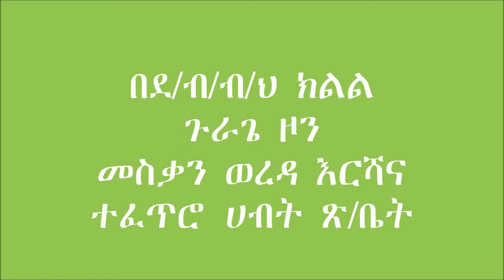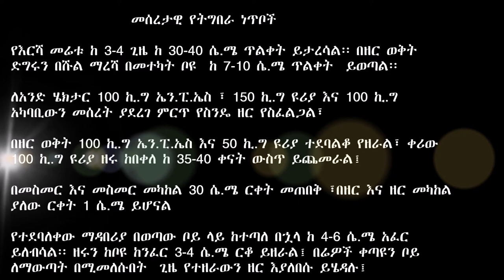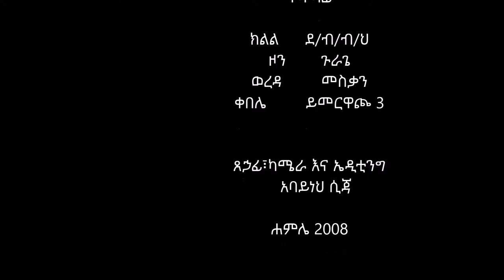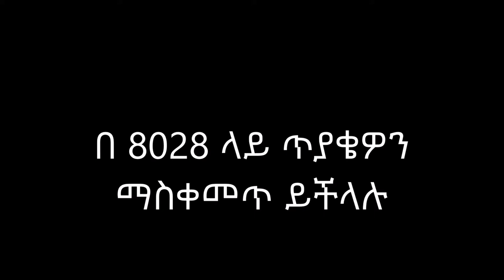Meskan Wheat Row Sowing With New Agronomic Recommendations